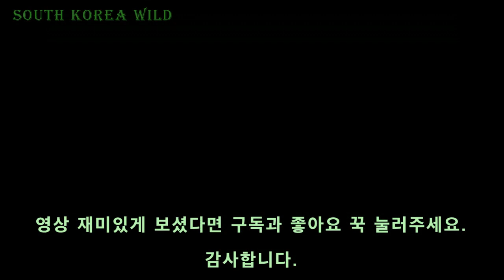Northern Goshawk South korea wild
참매 Northern Goshawk​​ 천연기념물 제323-1호

South korea wild